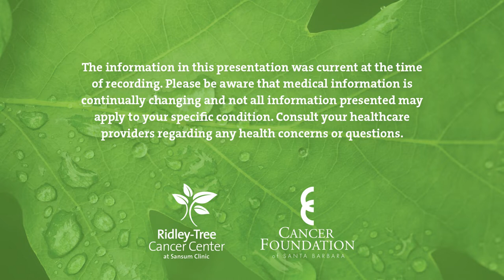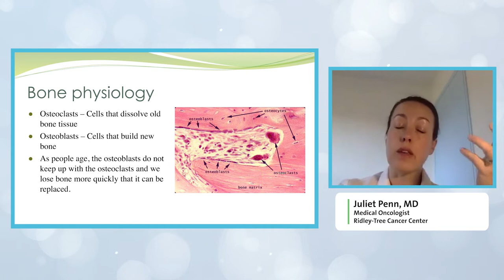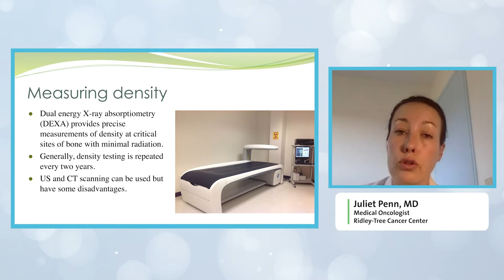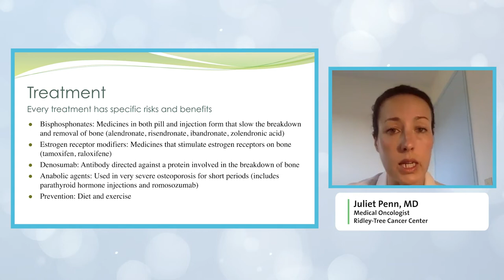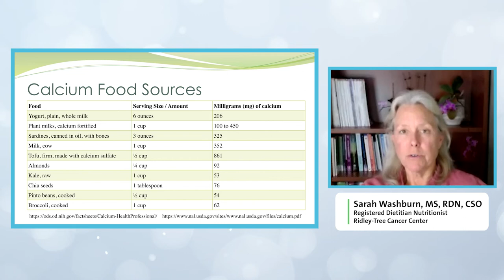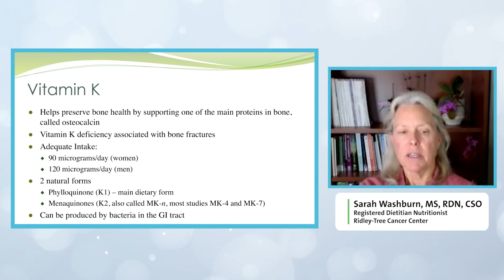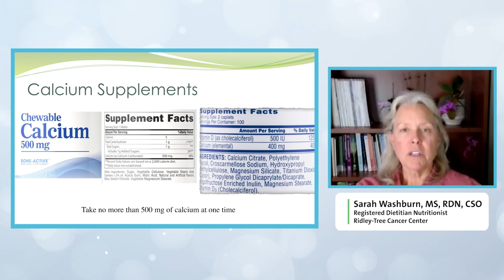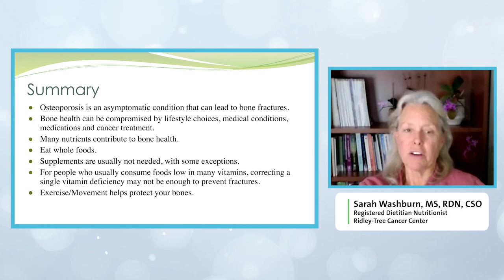Bone Health During and After Cancer Treatment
Strong bones are an essential part of good health. Cancer and its treatments can cause a decrease in bone density and strength leading to an increased risk of fractures. Juliet Penn, MD and Sarah Washburn, MS, RDN, CSO discuss steps people living with cancer can take to maintain healthy bones and reduce their risk of bone loss.

To learn more about Medical Oncology and Oncology Nutrition at Ridley-Tree Cancer Center,

This lecture was recorded February 2022.